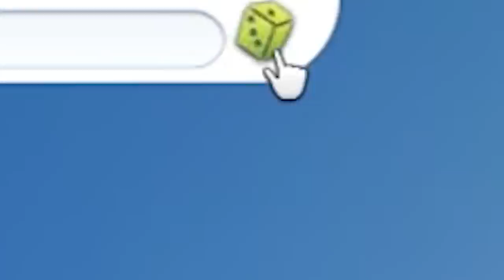My parents tried to make me in The Sims, I'm calling childline x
All of my streams during the month of june will be raising money for colour of change:

translations:
hen = hun
instagram .. @plumbellayt
twitter .. @plumbellayt
gallery id .. jessemcnamarax

Plumbella
Middlesbrough
TS8 8DU